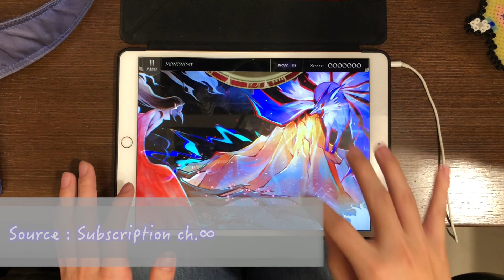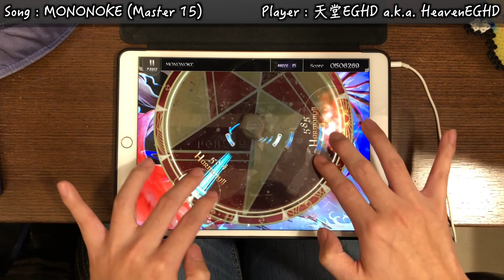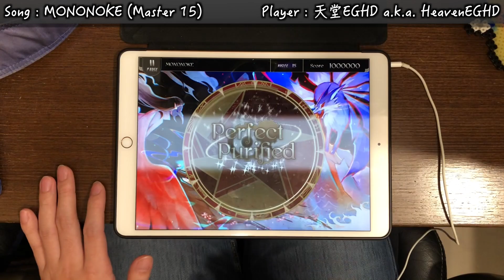【seatrusさんのLv.15!!】MONONOKE (Master 15) Perfect Purified!!!【Lanota】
■遊戲名(Game) : Lanota
   ■曲(Music) : seatrus - MONONOKE
   ■速度(Speed) : 6.5
   ■校準值(Offset) : 7
▲玩家(Player)
   ■天堂EGHD(HeavenEGHD)